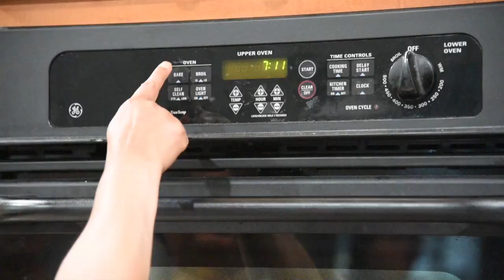Egg Puff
6- Hard boiled and deshelled(Slice each on to Half)
Onion - 2 (Thinly sliced )
Ginger - 1 inch piece (Chopped)
Tomato-1 (Chopped)
Pepper Powder - ½ tsp(optional)
Garam Masala - 1 tsp
Salt
Oil
Egg (For egg-wash)
Curry Leaf- one stem

Puff pastry sheets:
Using Pepperidgefarm Puff pastry sheets